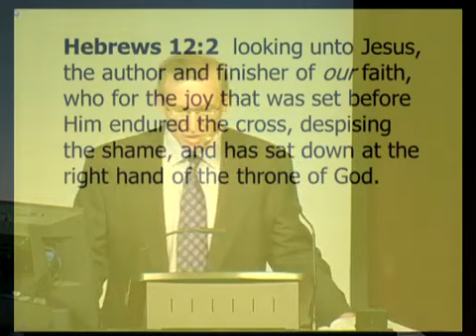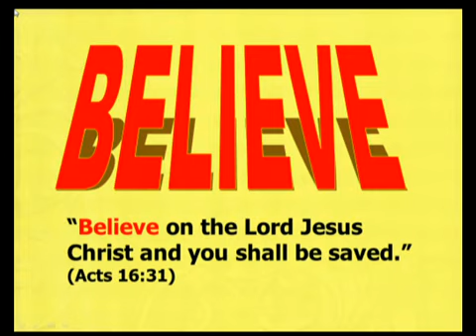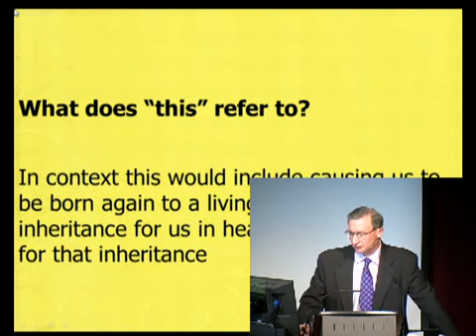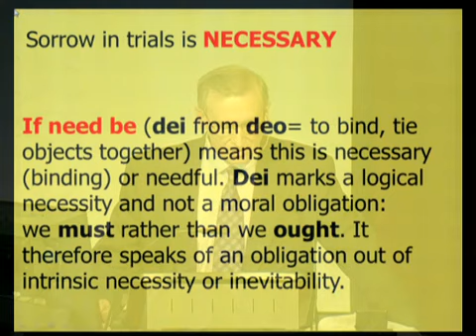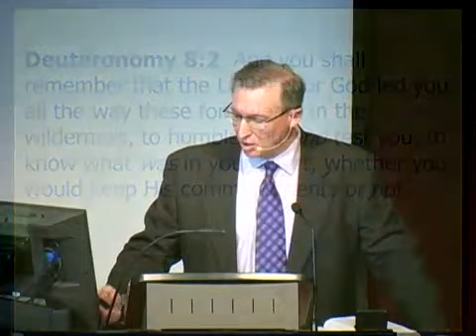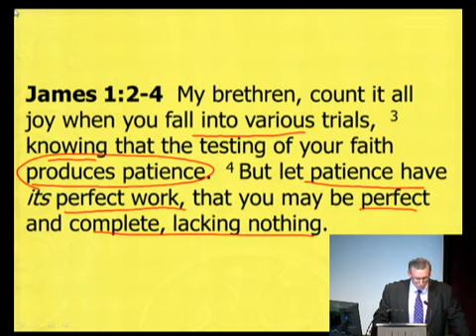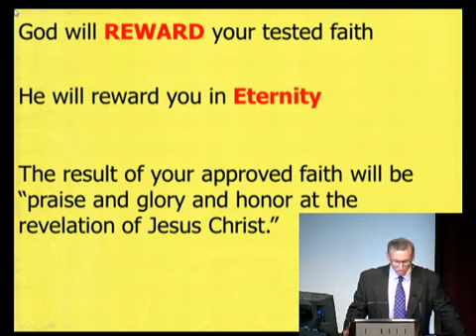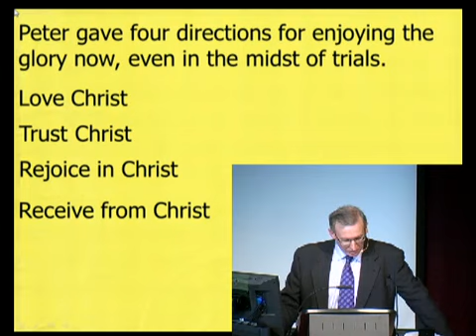The Purpose Of Trials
As a believer is Christ, you are to understand God's purpose in your trials and recognize that whatever suffering is incurred in them is worth it because of the coming glory.